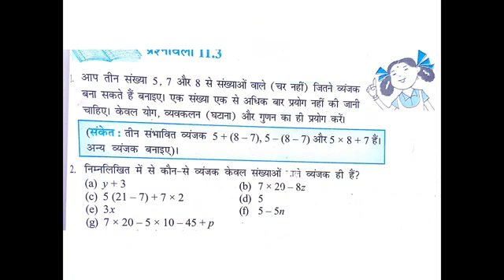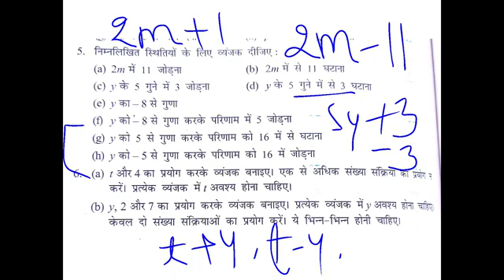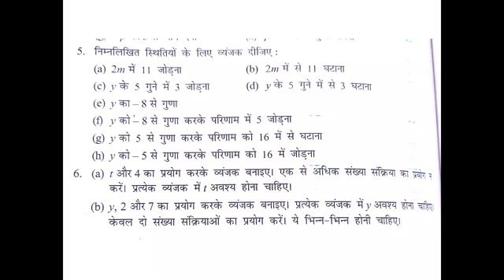CLASS 6 MATH exercise 11.3 कक्षा 6 गणित प्रश्‍नावली 11.3 बीजगणित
CLASS 6 MATH exercise 11.3 कक्षा 6 गणित प्रश्‍नावली 11.3 बीजगणित का ऑनलाइन अध्ययन